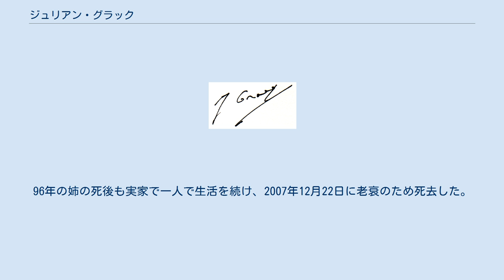ジュリアン・グラック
ジュリアン・グラック(Julien Gracq、本名：ルイ・ポワリエ、1910年7月27日 - 2007年12月22日)は、フランスの作家。
 長く高校教師を務めつつ創作を続け、小説と批評、そしていくつかの詩を著した。
アンドレ・ブルトンのシュルレアリズムとドイツ・ロマン主義のノヴァーリスやフリードリヒ・ヘルダーリンの深い影響を受け、幻想的な作風は彼が偏愛を公言したドイツのエルンスト・ユンガーに近いとも言われた。
 1951年のゴンクール賞に選定されたが、受賞を拒否した。
 2007年12月22日、アンジェにて97歳で死去した。
 　グラックは1910年、フランス北西部メーヌ＝ロワール県のロワール川下流の街、サン＝フローラン＝ル＝ヴィエイユで生まれた。
一家は地主であり、両親は小間物商も営んでいた。
10歳年上の姉がおり、姉は地方公務員として働きながら生涯独身だったグラックを支えた。
 　1921年、ナントの名門校リセ・クレマンソーの寄宿生となり、エドガー・アラン・ポー やスタンダールなどを耽読した。
1928年にはパリの名門リセであるアンリ四世校に入学し、1930年には高等師範学校に入学した。
1934年には、地歴の高等教育教授資格を取得する。
 　パリでの学生時代に、専攻であった地理学、『パルジファル』をはじめとするワーグナーのオペラ、アンドレ・ブルトンを中心とするシュルレアリスムの作品などに親しみ、のちの人生につながる大きな影響を受けた。
 　グラックは、兵役ののち、1935年からナントの母校で歴史の教鞭を執る。
その間、共産党にも入党している。
1937年の夏、故郷で処女作『アルゴールの城にて』を執筆し、翌年末、ジョゼ・コルティから出版する。
この作品を寄贈されたブルトンが絶賛したことで、ブルトンとの交流が生まれ、1939年8月にブルトンと初めてナントで面会する。
この場でブルトンはグラックをシュルレアリスム運動に誘ったが、グラックは固辞した。
一方、同年、独ソ不可侵条約を期に共産党を脱党する（ブルトンをはじめ多くのフランスの知識人がこれを機に共産党と距離をとった）。
 　第二次世界大戦に動員されるが、1940年に北フランスのベルギーとの国境近くでドイツ軍の捕虜になるが、翌年には結核の疑いにより捕虜収容所から解放され、帰国する。
その後、カン大学で地理学助手を務め、1947年にリセ・クロード・ベルナールに職を得て、パリに定住する。
そのころから、ブルトンや出版社を通じて以前から交流はあったシュルレアリスムの作家たちとの交流が深まる。
 　1951年に『シルトの岸辺』がゴンクール賞に選ばれたが、これを拒否して話題となる。
その後、小説としては『森のバルコニー』（1958年）や『半島』（1970年）を執筆したが、次第に作家としての著作は、批評や断章形式の随筆に限られていった。
 　70年にパリのリセを定年退職したのちも、パリと故郷の実家を往復しながら執筆を行っていたが、晩年になるとほとんどの時間をロワール川下流の故郷の街で姉とともに過ごすようになる。
自らの著作としては1992年の『街道手帖』が最後のものとなり（2002年に対談集を出版している）、その数年後にはガリマール社からプレイヤード全集２巻組が存命中に出版された。
96年の姉の死後も実家で一人で生活を続け、2007年12月22日に老衰のため死去した。
 ^ "Julien Gracq, 97, Iconoclastic French Surrealist Writer". ニューヨークタイムズ 2007年12月24日